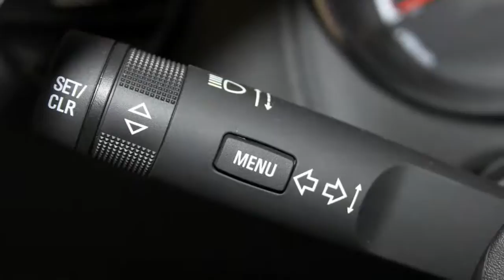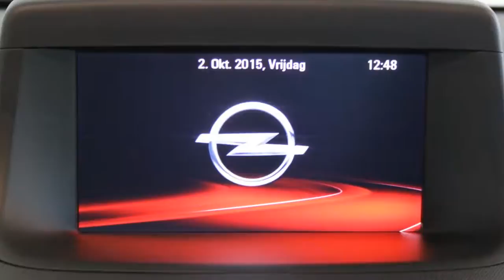Opel Meriva 1.4 Turbo (120pk) Edition %u20AC. 4.180,= KORTING!! RIJKLAAR %u20AC.